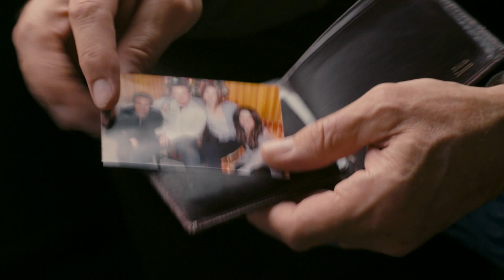Everybody’s Fine | 'The Wire' (HD) - Robert De Niro | MIRAMAX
Frank (Robert De Niro) shows an unsuspecting stranger his life work.
In this scene: Frank (Robert De Niro)

About Everybody's Fine:
Frank (Robert De Niro) just lost his wife, and without their mother by his side, Frank's grown children (Drew Barrymore, Kate Beckinsale, Sam Rockwell) aren't compelled to visit for the holidays. So he hits the road to visit them -- collecting various revelations and learning about himself along the way.

Starring, in alphabetical order: Drew Barrymore, Kate Beckinsale, Robert De Niro, Lucian Maisel, Sam Rockwell